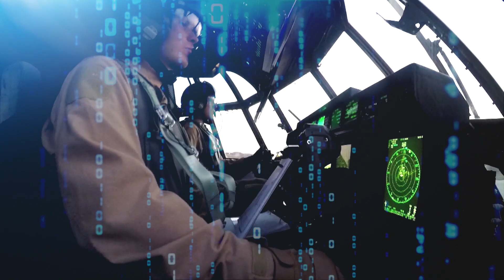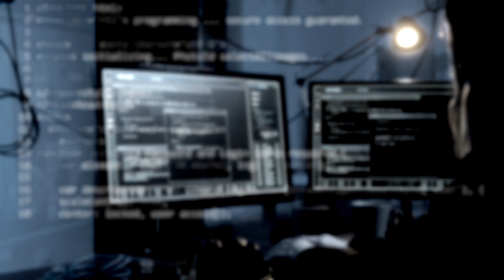Our second century | The future of the cyber domain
As we continues to evolve into our second century, we look at the future of our capabilities. Head of Air Capability, Air Vice-Marshal Robert Denney provides his perspectives on the future of our cyber domain.